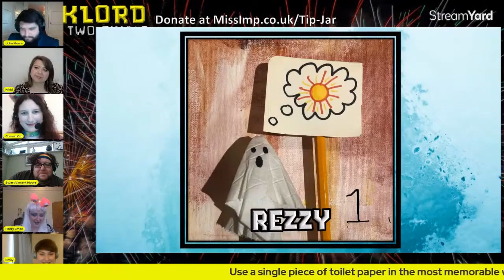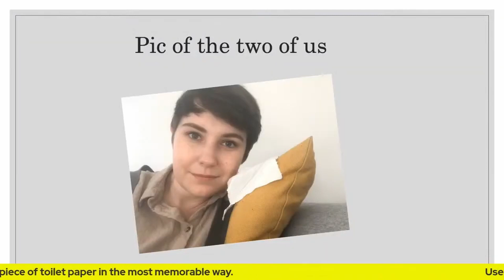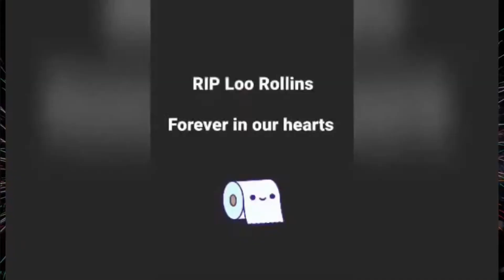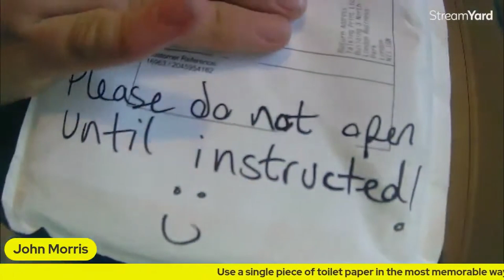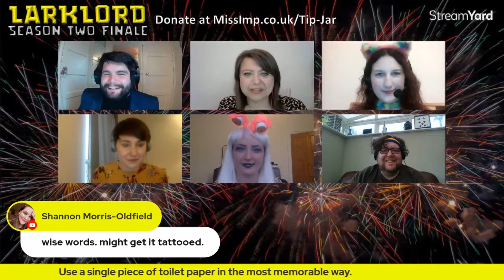Use a Single Piece of Toilet Paper in the Most Memorable Way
The contestants play homage to the first ever Larklord episode and attempt to Use a Single Piece of Toilet Paper in the Most Memorable Way.

Featuring Nikki Morgan, Cosmic Kat, Emily Brady, Rezzy Smee and Stuart Vincent Moore.